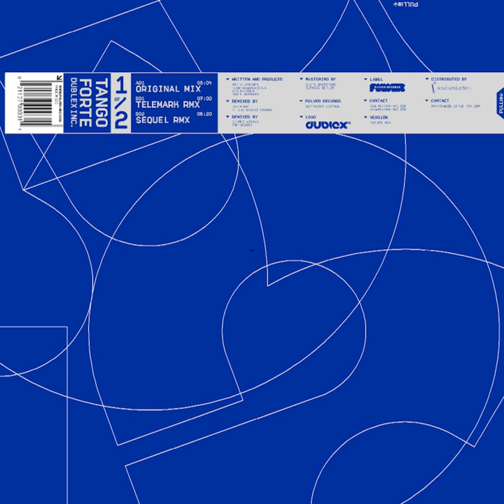Tango Forte (original)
Tango Forte (original) · Dublex Inc

Tango Forte pt. 1

Artist: Dublex Inc
Composer: Florian Pflüger
Composer: Felix Brucklacher
Composer: Severino Spadavecchia
Composer: Robin Hofmann
Music Publisher: Universal Music Publishing